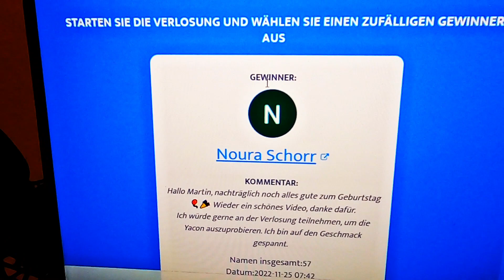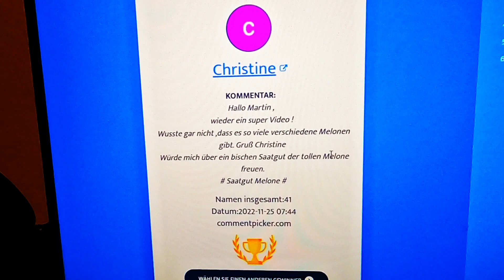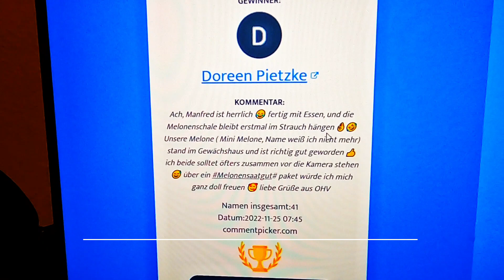Garten im Spätherbst | Verlosung von Yaconrizome & Melonensaatgut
Hallo liebe Gartenfreunde und Hobbygärtner,
heute ernten wir die letzten Tomaten und es gibt die Verlosung von 3X Yaconrizome & 3X Melonensaatgut.
Jetzt wünsche ich euch viel Spaß beim Video.

HopfenHöhle - Das Original

25 Stück Bambusstäbe - Bambusrohre 152 cm lang/ 15-17 mm dick
Kakveiai 60PCS Pflanzenclips
Tröpfchen- Bewässerung
Gardena Schlauchregner

Unlimited Footage, Artgrid License
License Owner - martin niemann
License Number - 668560
23 Jan 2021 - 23 Mar 2022
All necessary consents and/or approvals have been given for commercial use of all Clips
in the Artgrid catalog, including model and property releases. Any use of the footage is